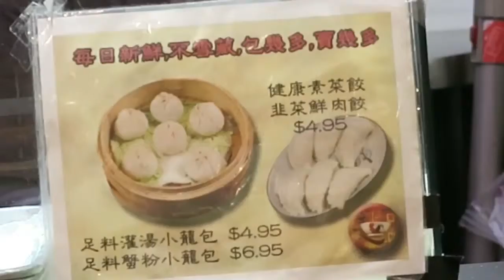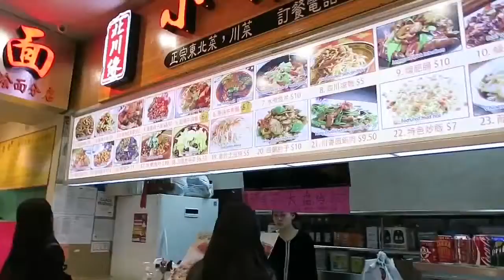NYC Day 42 | Dumpling Feast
A shorter vid today, but we did have epic dumplings and takoyaki at the New World Mall. We didn't go to many stores long enough to film anything worth while